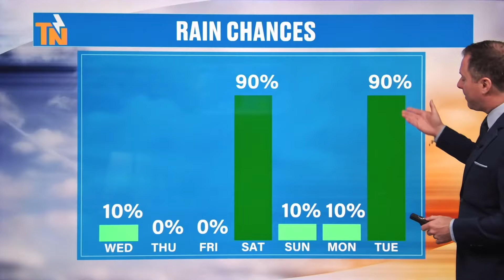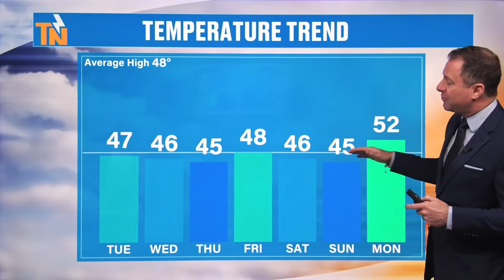Quiet Until Saturday - Tuesday, January 2, 2024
Fairly quiet weather through the week. Now, we do have a disturbance Wednesday, but more bark than bite, meaning not much in the way of precipitation. Then all eyes on Saturday as a strong storm moves in. We do know that heavy rain will move in, but do we see snow? Meteorologist Mike Witcher explains with your afternoon update.